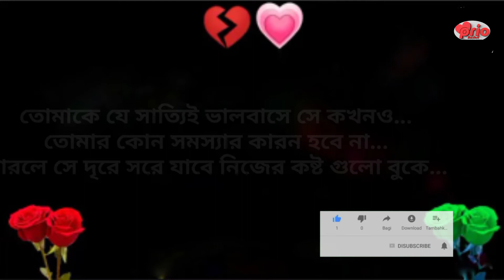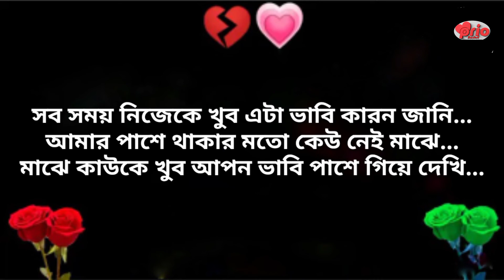আমি,চলে-যাবো-❤️😭😭New_bangla_sondo___emotinal_sondo___biro❤️her_sondo___koster_sondo___sad_sondo___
আমার ভিডিওটি ভালো লাগেনে লাইক দিবেন
Seript. Prio Rashel
Edit. Prio Rashel
Voice. Sk Rashel Rana

# Love Story
# Bangla video
# প্রমের ছন্দ

Diselamer
for pvfp oSes Sueh au eritieiem eomment Aetie Bangla" porting taeaening Scholarship and research" Fairvse copy right Disclaimer uhdersection 107 of the copyright Aet 1976 allowance is mode for Fair use" this channel may use Some Copyrighted materials witnovt specified out horination of the owner but centents used here falls uhde the"